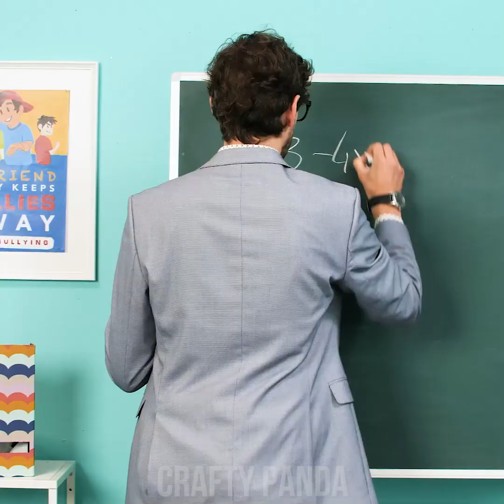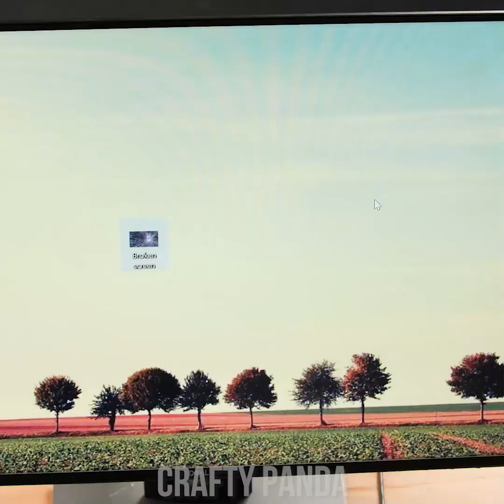BACK TO SCHOOL PRANKS | Funny School Situations with Types of Students by Crafty Panda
Are you ready to go back to school? Sometimes school life can be very boring… But not with our collection of the best school pranks! And it doesn’t matter if you’re popular at school or not! These funny pranks and school tricks are for the best school pranksters! Crafty Panda has lots of funny situations & awkward moments waiting for you!

If you enjoyed this video, you might also like “GOOD VS BAD SCHOOL! Types of Popular vs Nerd Students at School by Crafty Panda”

EDIBLE POOP
GIRLFRIEND'S HAND
SPONGE CAKE
BROKEN MONITOR
COLA JELLY
SHARPENER FINGER
PENCIL SHARPENER
FOOD COLOR
ALOE SLIME